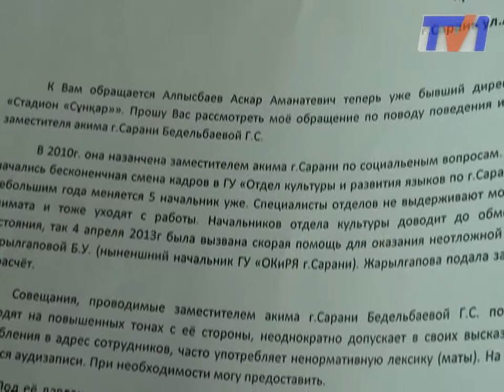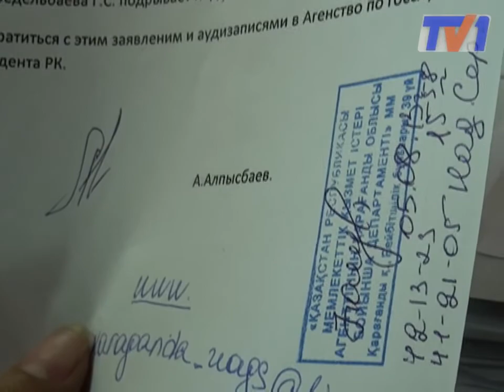Заместителя акима Сарани уволили за хамство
Гульмиру Бедельбаеву привлекли к столь строгому наказанию за грубое отношение с подчиненными и нецензурную брань. Жалобу на заместителя акима Сарани в дисциплинарный совет написал директор местного стадиона «Сункар». Об этом его попросили подчиненные Гульмиры Бедельбаевой.